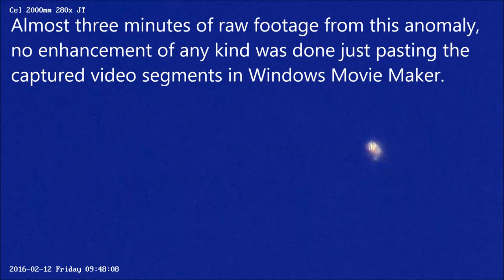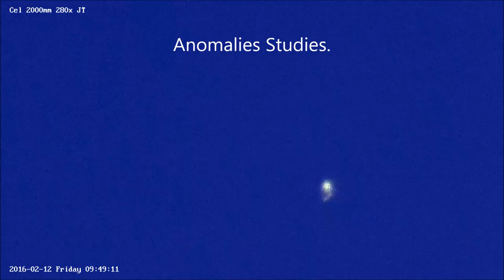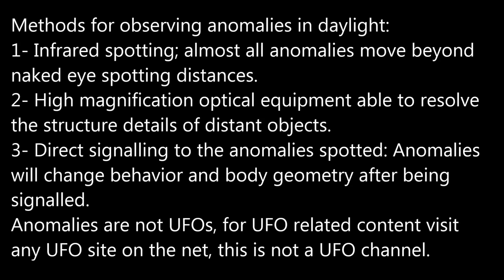Flaring anomaly p2, raw footage 02/12/16 09:45am EST.